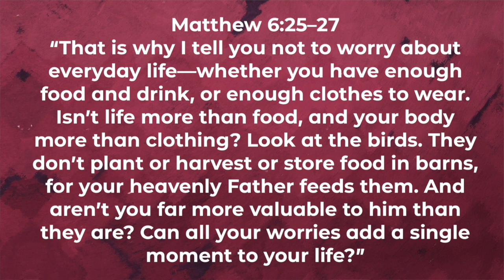Five Minutes With Phil - December 01, 2023